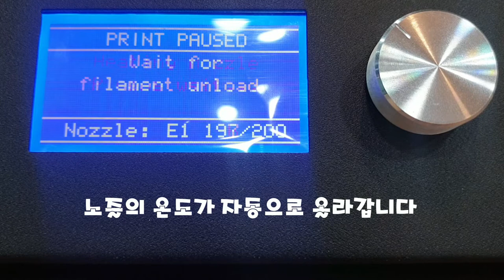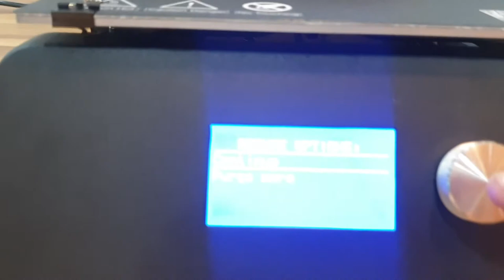필라공급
안녕하세요.